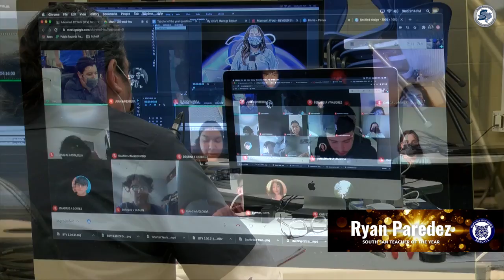Ryan Paredez South San HS Teacher of the Year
South San High School Teacher of the Year Ryan Paredez is a proud graduate of the school he now teaches at. Hear about the path he's taken to get back to his roots: